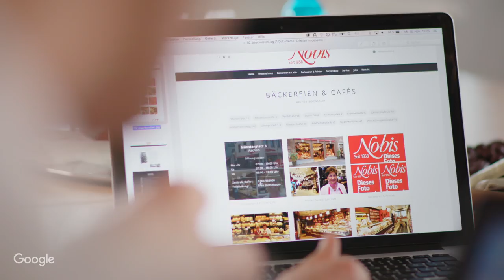Nobis Printen: boosting sales by re-vamping its online offer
Based in Aachen, Nobis Printen is a family-run handicraft bakery that has been making traditional Aachener printen biscuits to the same recipe for more than 150 years. With 40 locations across the city, the bakery has become known as the place to go for a wide range of handmade German sweets and treats for customers both locally and internationally. “We’ve had a website and online shop for a while, but these were outdated and not really performing to their full potential,” says Marketing and Purchasing Manager, Heiner Nobis. “So, we started looking for support to bring these up to a modern standard.” Hearing about Google Zukunftswerkstatt through a family friend,

Heiner decided to attend a two-day workshop in Berlin to get much-needed advice and support to revamp the company’s online offering. “That course really kick-started everything,” says Heiner. “It showed us the importance of having a responsive online shop and the benefits of SEO.” During the workshop Heiner learned how to use Google Analytics to track online orders and identify at which stage they were being cancelled. This created an opportunity for him to get in touch with customers and offer support. The course also encouraged the company to invest more time in SEO, helping to boost its position in Google Search rankings. Following the website revamp based on Google’s advice, Nobis Printen received 15% more orders and saw a 24% increase in sales compared to the previous year. This revenue boost enabled the bakery to hire three new employees. “The workshop gave us the boost to improve our website. It was so useful. It really opened our eyes!”